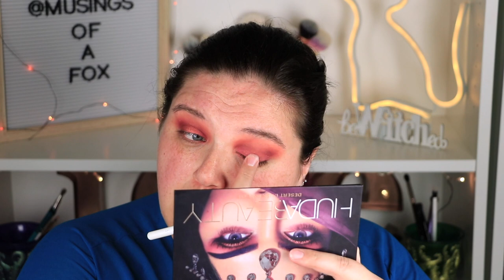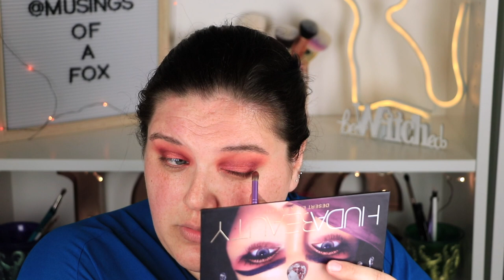Fat Girl Rant | Body Positivity | Musings of a Fox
When there is way too much on your mind, what better than to rant while doing your makeup, record it and post it on the internet?

I had started my body positivity series in 2018, and then life tried to give me a one-two punch and I slightly forgot myself. But it's 2020, time to make people uncomfortable, say what's on our minds, and get this revolution going. Anyone seen Robespierre?

P R O D U C T S   U S E D:
FRESH Rose Deep Hydration Moisturizer
DR BRANDT Needles No More No More Baggage
URBAN DECAY Original  EPP
HUDA BEAUTY Desert Dusk Eyeshadow Palette
            Colors Used (in order): Desert Sand, Eden, Saffron, Oud,
            Lid: Turkish Delight, Blood Moon
~Off Camera: NYX Epic Ink Liner, UD 24/7 El Dorado pencil, UD Midnight Cowboy Glitter liner, SMASHBOX Super Fan Mascara, NYX Faux Black liner in Oxblood, UD 24/7 pencil in Torch & Alkaline~
FARSALI Skintune Blur
MAKE UP FOR EVER Matte Velvet Skin Full Coverage Foundation
NYX HD Blush in Taupe
CHARLOTTE TILBURY Cheek To Chic Blush in First Love
MAC Extra Dimension Skinfinish in Show Gold
BLACK MOON COSMETICS Black Metals Liquid Lipstick in Armageddon